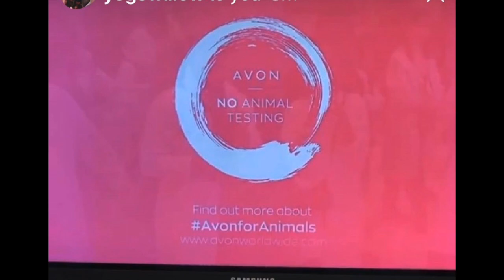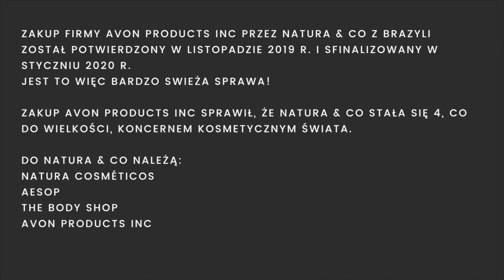Czy AVON testuje na zwierzętach? | PINK MINK Studio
*** PRZECZYTAJ OPIS! ***

Na moim kanale teraz NOWY FILM W KAŻDĄ ŚRODĘ!!!

Zapraszam Was do oglądania filmu będącego zapisem relacji na moim koncie Instagramowym dotyczącej szczegółów polityki marki AVON w kwestii testowania na zwierzętach. W mediach było troszkę na ten temat, ale nikt nie przedstawił sprawy w całości i nie zagłębił się we wszystkie fakty. Kilka polskich influencerek rozpowszechniło wybiórcze informacje o tym, że marka jest cruelty free.

Film ma charakter informacyjny i nie jest skierowany przeciwko markom AVON, ani żadnej osobie reklamującej firmę. Moim celem są zmiany w sposobie podawania informacji, rzetelności i prawie konsumentów do posiadania wszystkich faktów.

Proszę moich widzów aby nie wysyłali markom ani osobom medialnym nieprzyjemnych lub oskarżających komentarzy czy wiadomości, wszystko można wyrazić w kulturalny sposób!

Poniżej link do informacji o marce AVON Products inc w języku angielskim na stronie PETA:

Link do informacji na temat marek AVON w języku angielskim na stronie Logical Harmony:

Więcej informacji na temat wymogów organizacji PETA oraz na temat wymagań przy imporcie kosmetyków do Chin znajdziecie na tej playliście.

Możecie w komentarzach zadawać dalsze pytania na temat testów na zwierzętach (nie na temat statusu marek!) z dopiskiem: Q&A

Dajcie znać, proszę, czy taka forma przekazywania informacji jest dla Was pomocna!

Dajcie znać czy chcecie filmy / stories po angielsku.

(Możecie tam zgłaszać marki zagraniczne do weryfikacji)

GRUPA wsparcia Stowarzyszenia Kosmetyki bez Okrucieństwa na Facebooku
( Kosmetyki nietestowane i wegańskie ) - tutaj znajdziecie informacje na temat statusów marek, kosmetyków odpowiednich do potrzeb i odpowiedzi na wiele pytań, można też zgłaszać polskie marki do weryfikacji

Pracuję w Warszawie, moje dane kontaktowe znajdziecie na fanpage PINK MINK Studio na Facebooku.